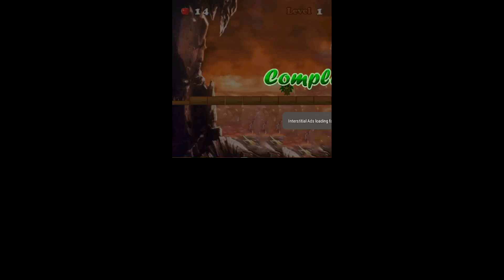amazing bandicot running обзор игры андроид game rewiew android.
interesting game, exciting game, Game Review android, смотреть прохождение 💗 Likecoin – криптовалюта за лайки 💗 Likecoin – криптовалюта за лайки